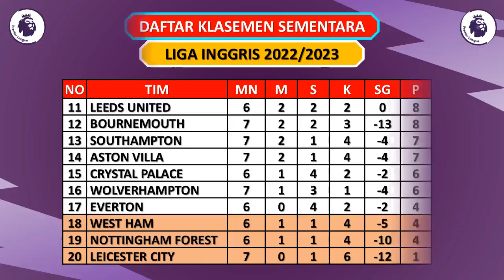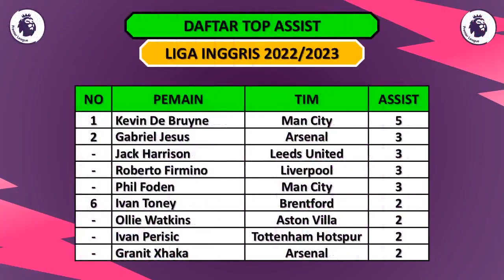HASIL LIGA INGGRIS TADI MALAM - TOTTENHAM VS LEICESTER CITY / NEWCASTLE VS BOURNEMOUTH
Hasil Liga Inggris 2022/2023 Pekan ke 8
Sabtu, 17 September 2022
Tottenham vs Leicester City (6-2)
Newcastle vs Bournemouth (1-1)
Wolves vs Man City (0-3)

Aston Villa vs Southampton (1-0)
Nottingham vs Fulham (2-3)

Jadwal Liga Inggris 2022/2023 Pekan ke 8
Minggu, 03 September 2022
Brentford vs Arsenal
Everton vs West Ham

Pertandingan Di Tunda
Brighton vs Crystal Palace
Chelsea vs Liverpool
Man United vs Leeds United

Hasil English Premier League Hari Ini
Hasil English Premier League Tadi Malam
Hasil English Premier League Terbaru
Liga Inggris
EPL
EPL 2022
EPL 2022/2023